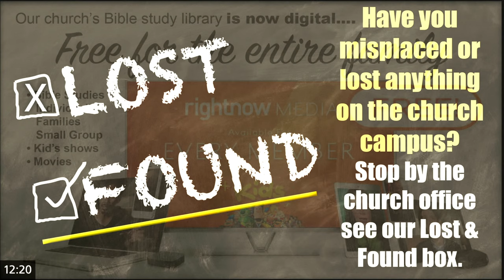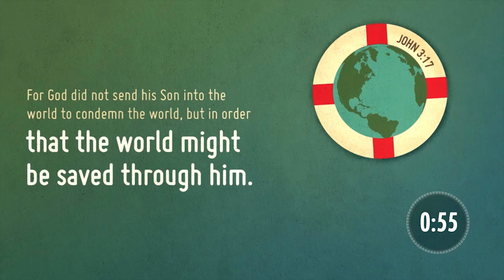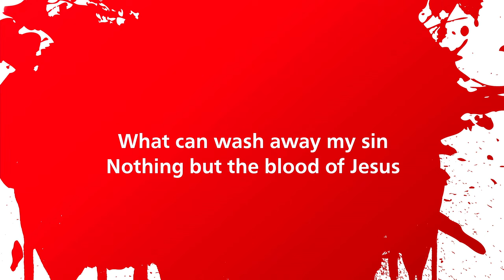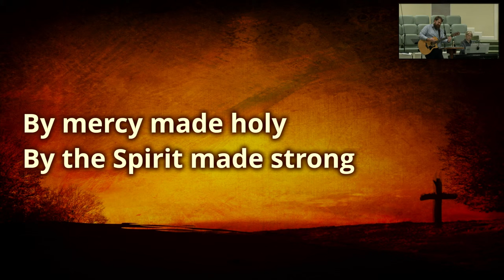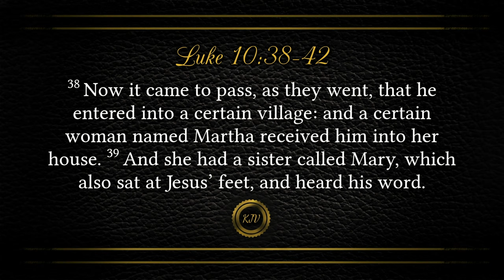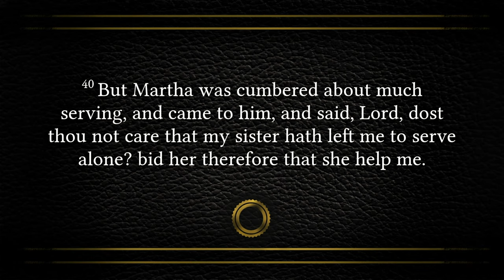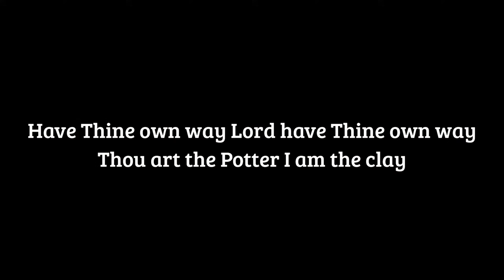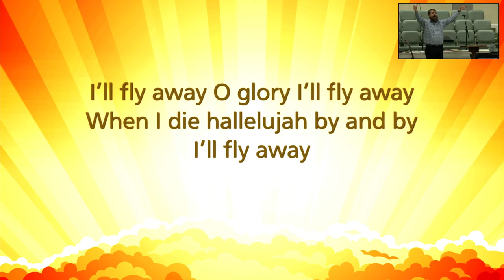Bethany Baptist Andalusia